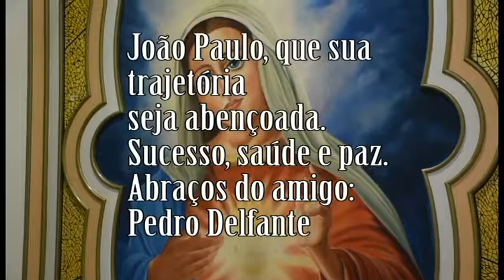Missa de Envio João Paulo Pedro Faria -Homenagem Pedro Delfante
Mult clip video, fotos, produções e eventos São Sebastião do Paraiso M.G.
Pedro Delfante e equipe. Desde 1990 transformando sonhos em realidade,presente nos melhores eventos.